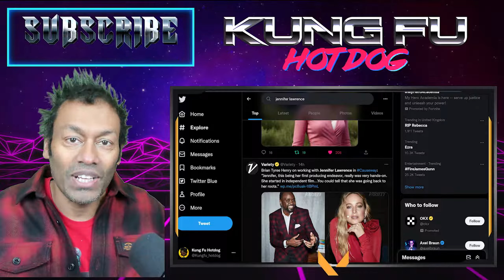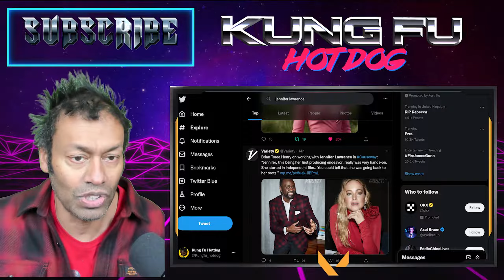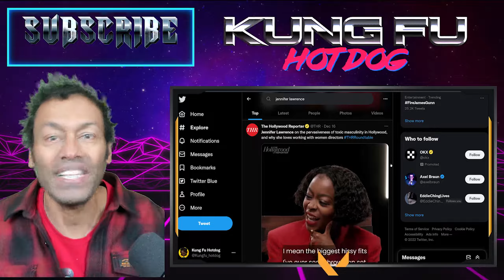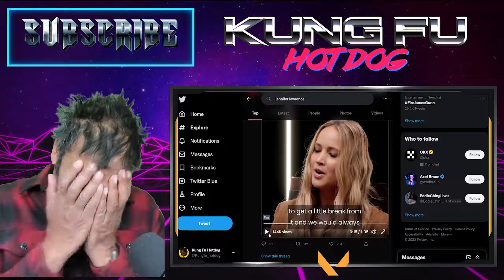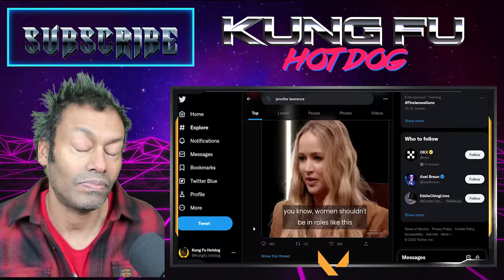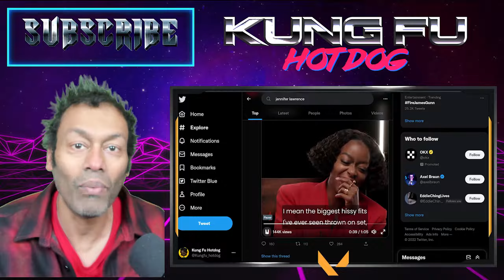Self-Entitled JENNIFER LAWRENCE Thinks All Male Film Directors Are TOXIC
It was almost unbearable to get through this video, but here we are folks! J-Law really is an enemy onto herself.